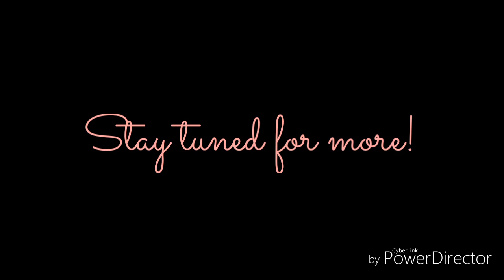Malare mounama - Veena Cover by Kharishma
This is an unplugged version of a beautiful song! Month of February ought to be celebrated with songs portraying love! Lots more coming up.
Song: Malare Mounama
Movie: Karnaa
Composer: Vidyasagar
Singers: SPB & Janaki

All credits of composition to the music directors involved.